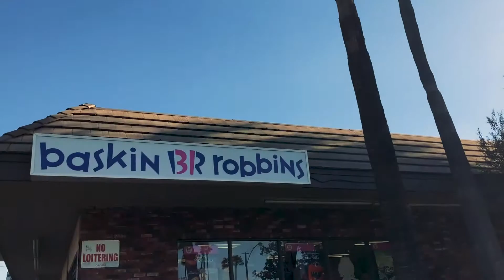Baskin Robbins Banana Split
Just a fun video of the process of making a banana split! Shoutout to Baskin Robbins.